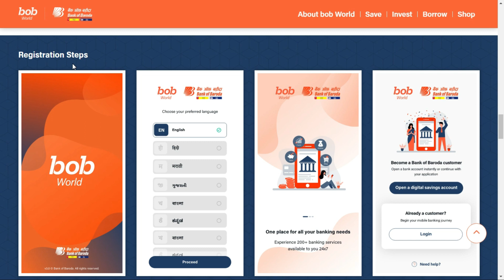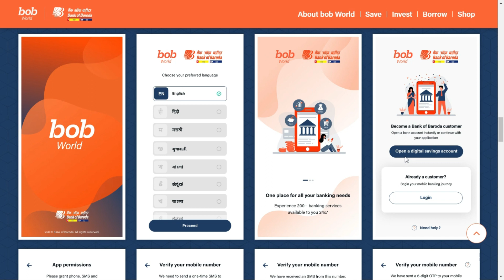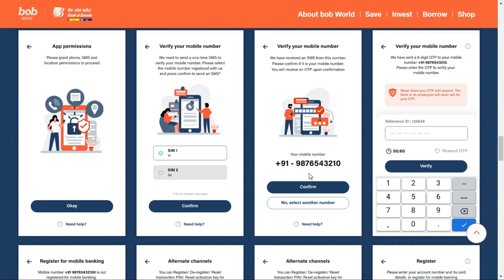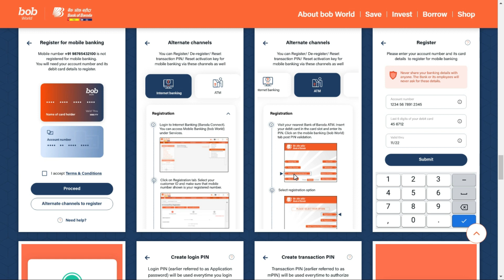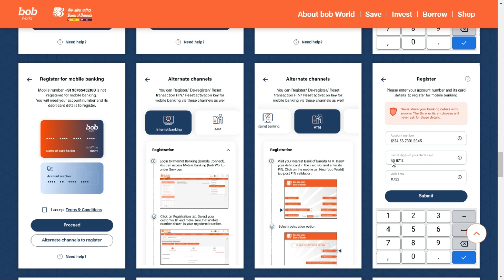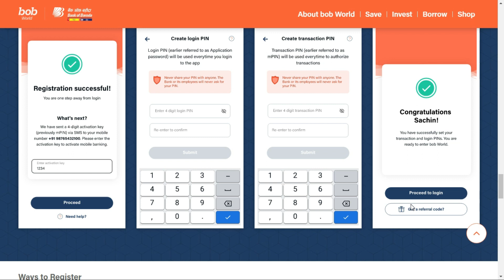How to use Bob World App - how to generate activation key ll Bob World